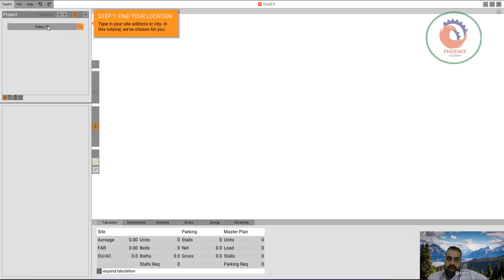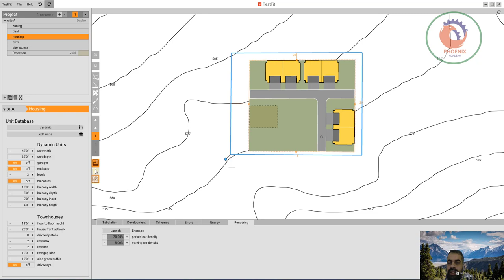testfit io منصة الجدوى العقارية مع رؤى في الوقت الفعلي للتصميم وقابلية البناء والتكلفة للمطورين وال